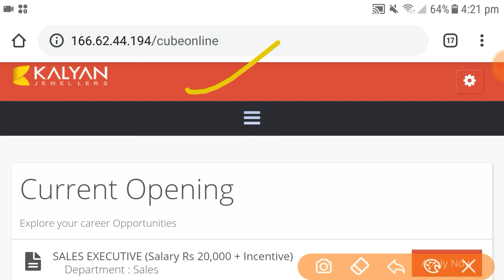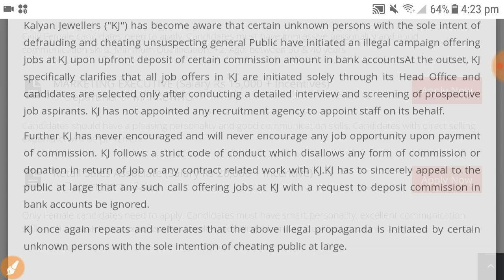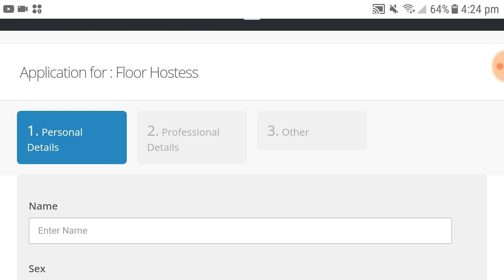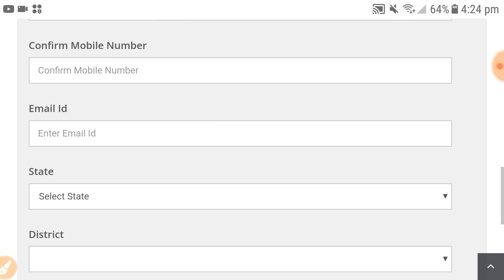Kalyan Jewellers কোম্পানীতে চাকরি / Private job kolkata 2021 / How to get kalyan jewellery job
Kalyan Jewellers কোম্পানীতে চাকরি / Private job kolkata 2021 / How to get kalyan jewellery job Private job vacancy 2021, Flipkart helper 10th pass freshers jobs, Salary -₹23,000/- , Job Interview Private job vacancy 2021, job vacancy, flipkart Job vacancy, flipkart jobs Interview, salary, private Company jobs

Today Topic :-
Flipkart job vacancy
flipkart helper new jobs
flipkart New jobs 2020
FlipkartJob vacancy 2021
jobs at flipkart

tatamotors recruitment,
tatamotors recruitment today 2021
 tatamotors vacancy,
 tatamotors job, tatamotors job today 2021, tatamotors ma job kaisa paye,
 tatamotors ma job a lia kaisa apply kare, tatamotors job apply 2021,
tatamotors job apply

jobs in Singapur
jobs in Nepal
jobs in Australia job in